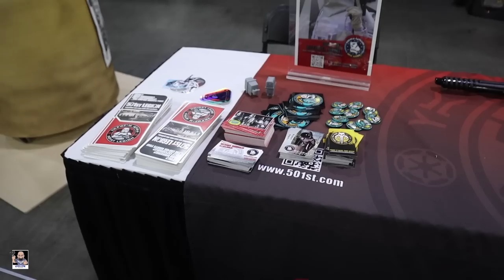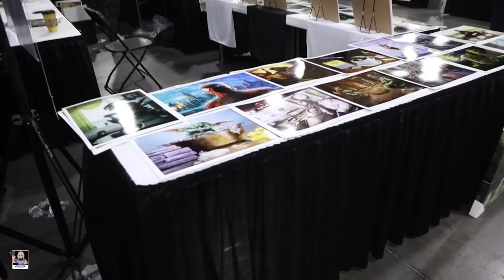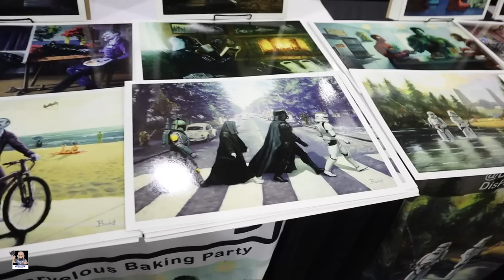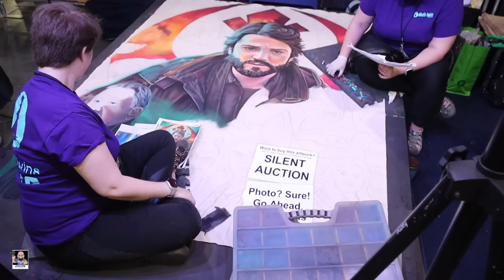Atlanta Comic Convention 2023 | Cosplay, Celebrity's, Toys and More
Welcome back everyone to my next toy hunt adventure. Lets head inside Atlanta Comic Convention 2023 and see what we can find.

Etsy Shop

Send Mail To:
Greg Cook